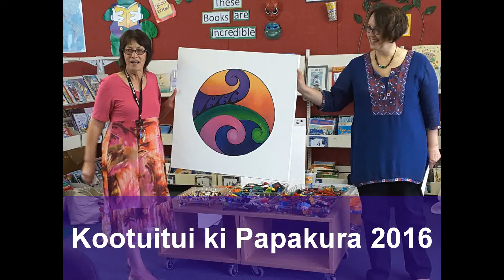Kootuitui Cluster Schools 2016